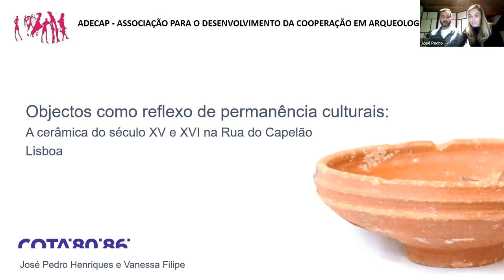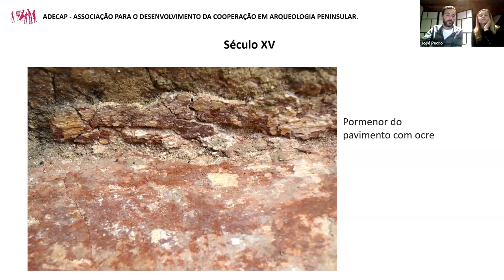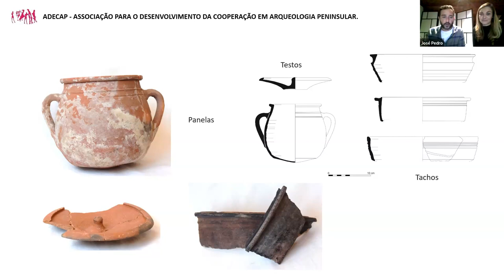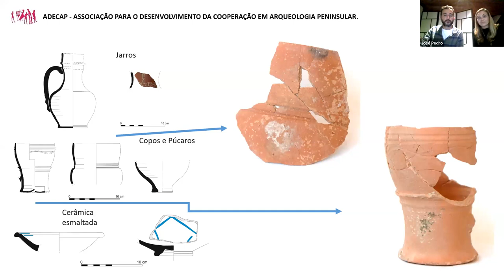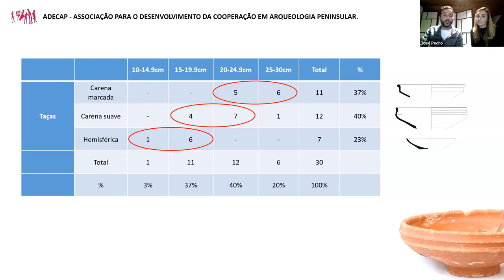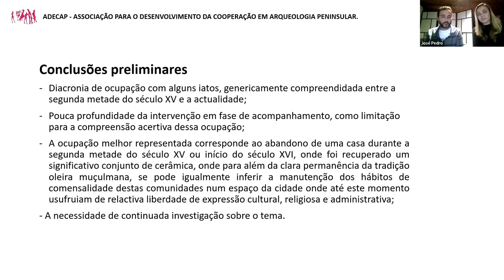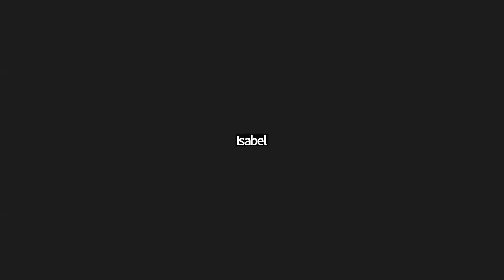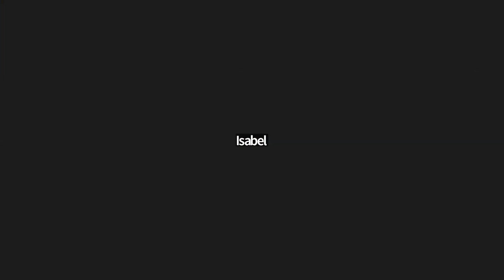Palestra: Objetos como reflexo de permanências culturais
ADECAP – ASSOCIAÇÃO PARA O DESENVOLVIMENTO DA COOPERAÇÃO EM ARQUEOLOGIA PENINSULAR (Porto)

Organizou esta palestra, de acesso livre, por zoom,
No dia 29 de novembro de 2023, às 21,30 h

Título (resumido acima):
Objetos como reflexo de permanências culturais: a cerâmica do século XV e XVI na Rua do Capelão, Lisboa.

Resumo:
Durante uma pequena intervenção arqueológica prévia num edifício em pleno coração da Mouraria em Lisboa, foram detetadas estruturas e espólio revelador do dia-a-dia dos antigos habitantes daquele bairro.
O contexto, cronologicamente enquadrado entre o final do século XV e o início do século XVI, insere-se num momento histórico de profunda transformação social, económica e religiosa daquele bairro e o espólio ali recuperado é disso exemplo.

Autores:

Vanessa Filipe
Licenciada em Arqueologia pela Faculdade de Ciências Sociais e Humanas - Universidade Nova de Lisboa e Mestre em arqueologia Medieval Islâmica pela mesma instituição. Desempenha funções de Diretora do departamento de Arqueologia da empresa COTA 80.86 e desenvolve a sua investigação na área da Arqueologia Medieval e Moderna.

e

José Pedro Henriques
Licenciado em Arqueologia na Faculdade de Ciências Sociais e Humanas, trabalha como Arqueólogo nos mais variados projetos na empresa COTA 80.86. Tem desenvolvido a sua investigação sobretudo sobre cerâmica de época medieval e moderna, com especial foco em porcelana chinesa.

A imagem da miniatura do vídeo foi-nos fornecida pelos autores.